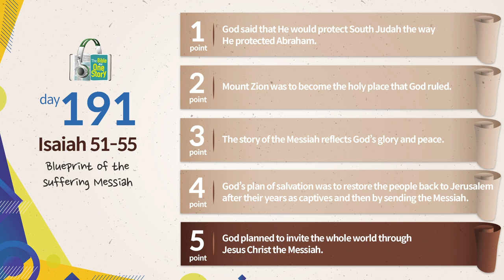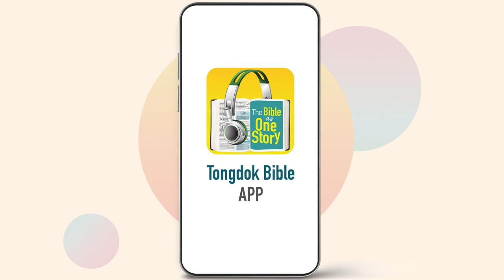Tongdok Bible | Day 191 | Isaiah 51-55 | Blueprint of the suffering Messiah | Dr.Byoungho Zoh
Blueprint of the suffering Messiah
The savior who was like an abandoned stone by builders would be used as the corner stone in preparation of a wonderful event through God's grace.